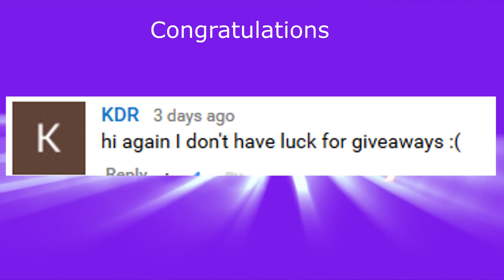Pudge and Darkseer combo + Giveaway (at the end)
-Remember to like this video
Congrats to : KDR send your trade url or steam ID to get your items.
-Help us by sharing and caring xD